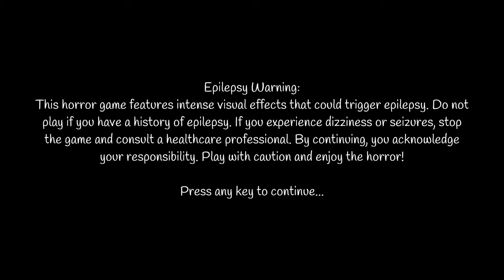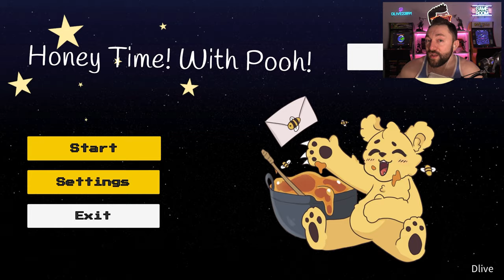Winnie the Pooh HORROR GAME!